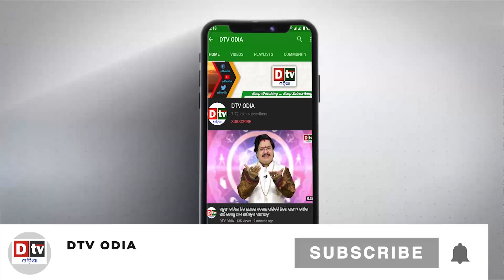ବ୍ୟକ୍ତିର ସ୍ଵଭାଵ ଓ ପ୍ରକୃତି ଜନ୍ମ ଜାତକରୁ କିପରି ଜାଣିବେ? || Bhagya Chakra || Dr Bhabani Shankar Mohapatra